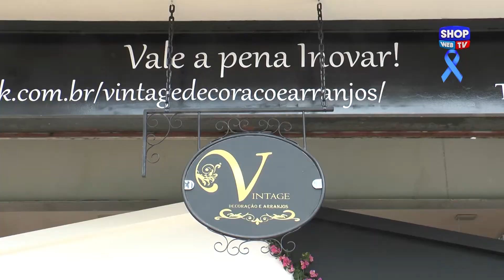VINTAGE DECORAÇÕES 295